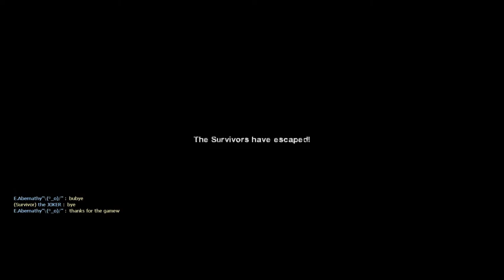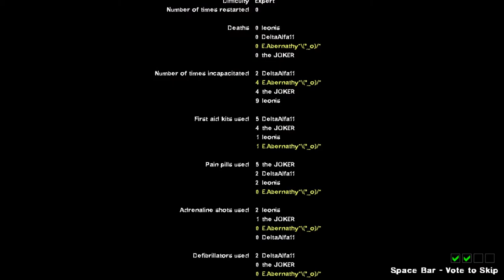Left 4 Dead 2 2016 01 27 Dead Air Expert Random Pub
only joined half way but it was a good run ;D

Dead Air Expert Random Pub

the JOKER
DeltaAlfa11
leonic
E.Abernathy

Steam Games